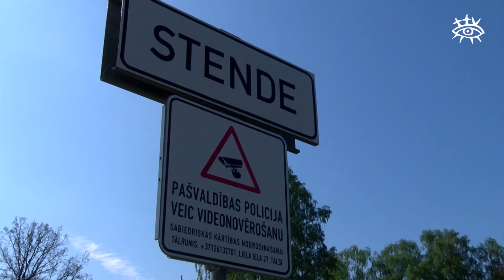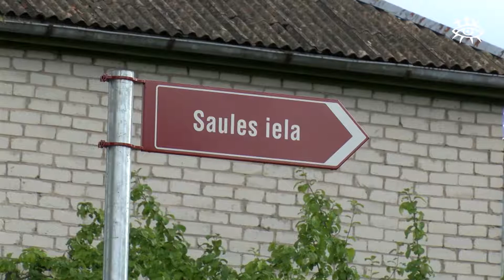Stendenieki jauno ūdenssaimniecības projektu gaida ar bažām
Līdz 2022.gadam Stendes ūdenssaimniecībā plānots ieguldīt pusmiljonu eiro. Lai gan šo lēmumu Talsu novada domes deputāti pieņēma vienbalsīgi, tas prasīja ilgas diskusijas. Deputātus bažīgus darīja tas, vai projekts nākotnē nesolīs lielākus tarifus un vai ieguldījums nav pārāk liels attiecībā pret salīdzinoši nelielo ieguvēju skaitu.